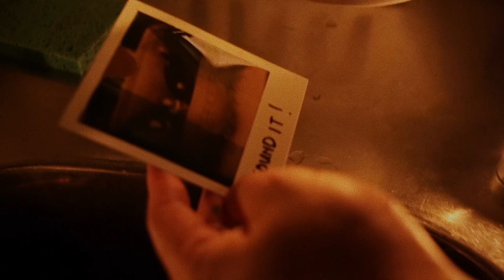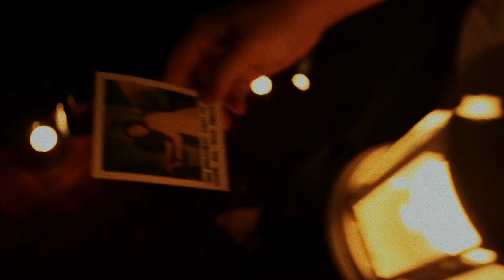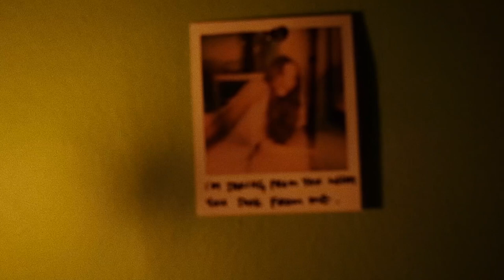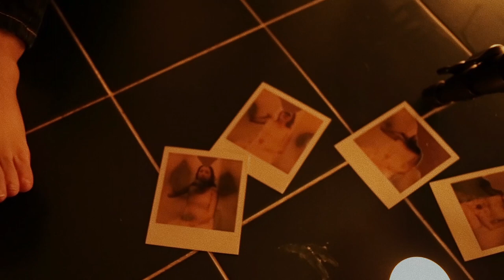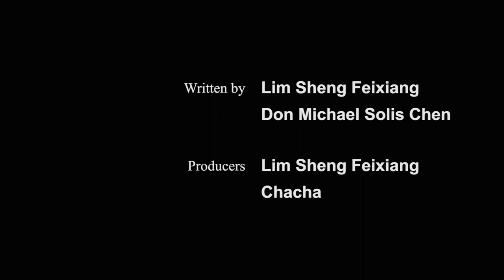Polaroid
Benji is an ex-alcoholic who has been sober since causing the death of his children in a tragic car accident. Benji has sworn to his wife, Sandra, that he'll never drink again.

Together they are still piecing their lives together as they continue to mourn the loss of their children.

However, Benji's been keeping a dark secret and Sandra's taken matters into her own hands.